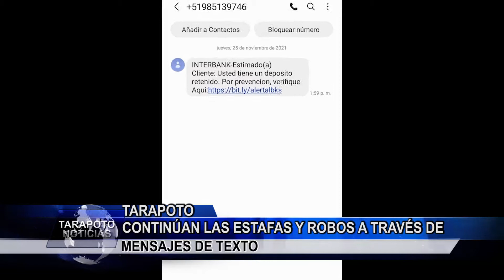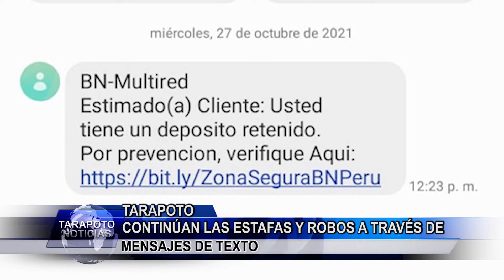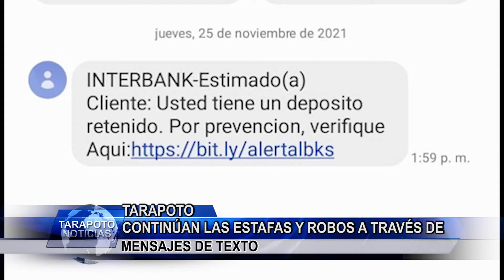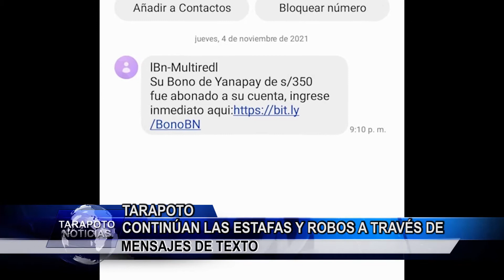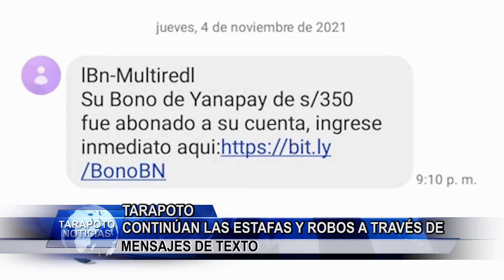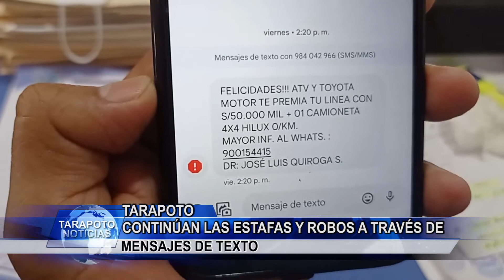Continúan las estafas y robos a través de mensajes de texto